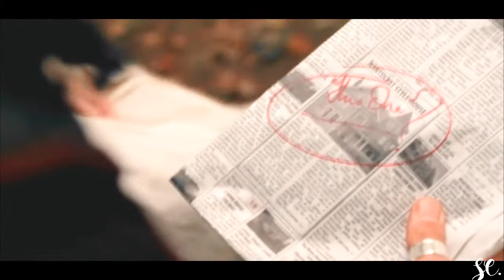Hook + Emma | somebody to die for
[Headphones + HD please]

"and I don’t need this life
I just need…somebody to die for somebody to cry for"

Hey there!!! did u miss me? I'm sooo proud with this vid and hope u like it as much as I do.

Anyway, I would rather spend more time here but I can't.
 I just hope that you guys can understand me.

► Fandom: Captain Swan
► Show: Once upon a time
► Program: Sony Vegas pro 12